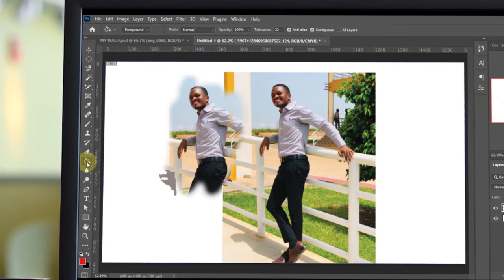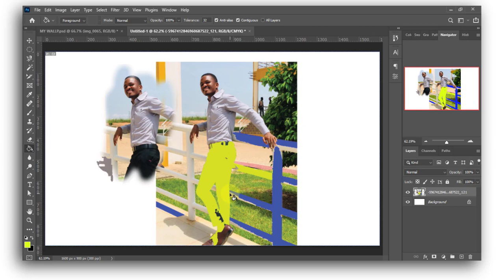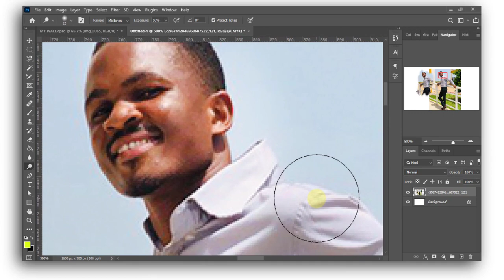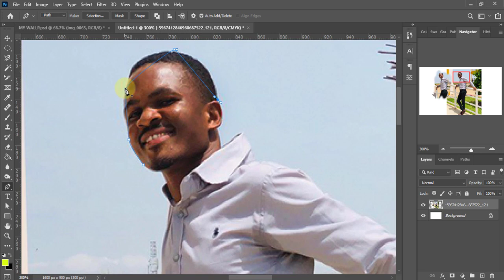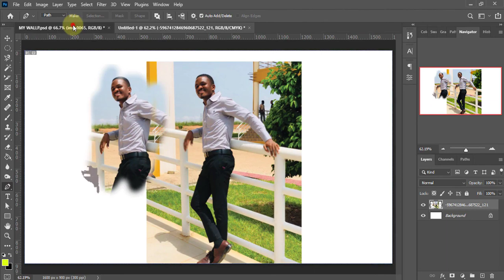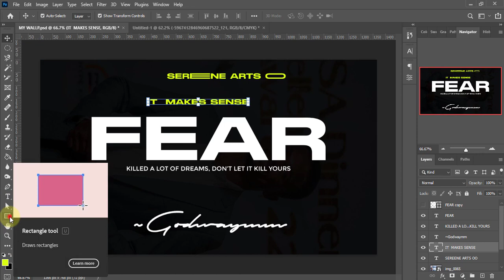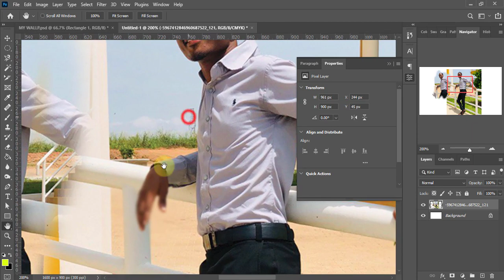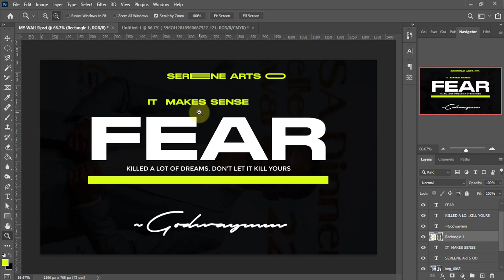Introduction to Photoshop for Beginners Part 2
In this video, you will learn about the introduction to photoshop for beginners to help you understand the tools in photoshop.

This will help me get a microphone and camera for the channel.

Tubebuddy is a tool that helps YouTubers to grow their channels. Use the link below to enjoy the premium features for 30 days freely and grow your channel.

photoshop online
lightroom online
lightroom premium
adobe cs6
photoshop cs2
graphic artist
adobe elements
photoshopea
visual designer
photoshop web
photoshop ipad